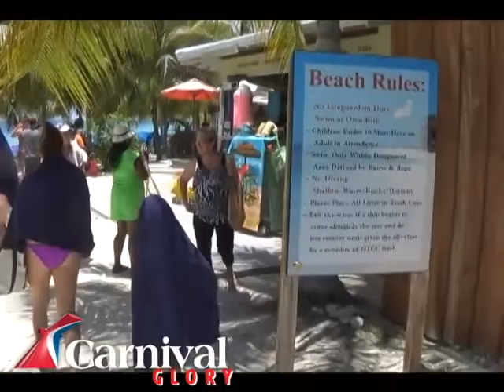Carnival Glory. Grand Turk (2/3)